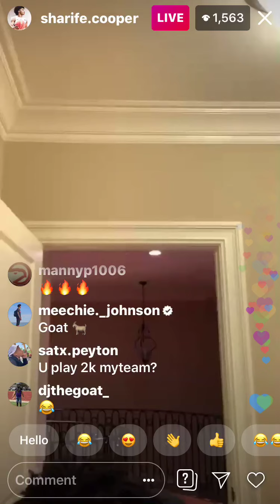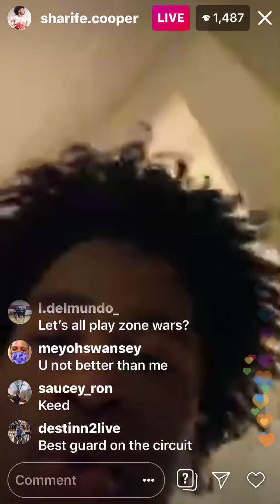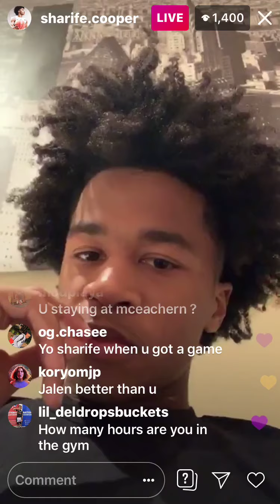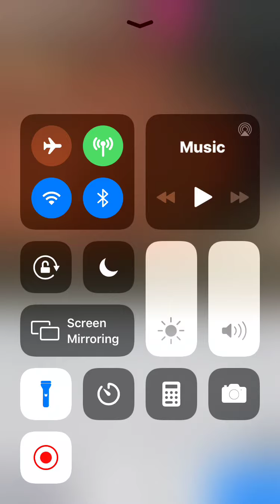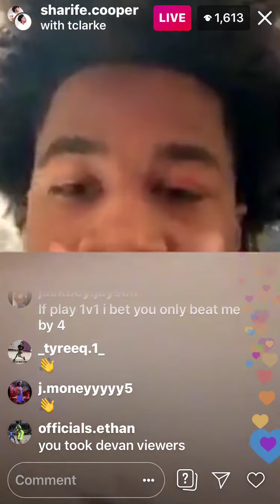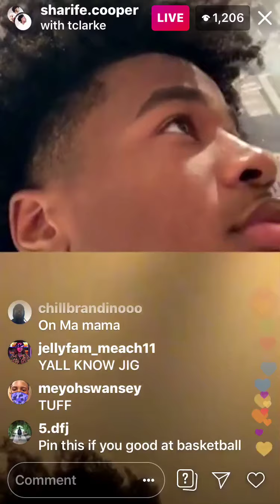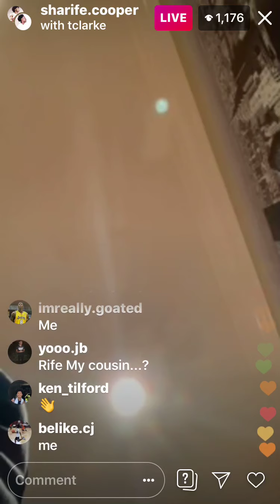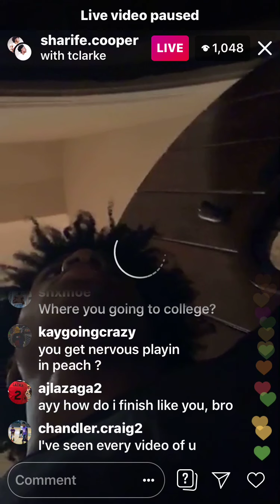Sharife cooper say he not going to cp3 camp